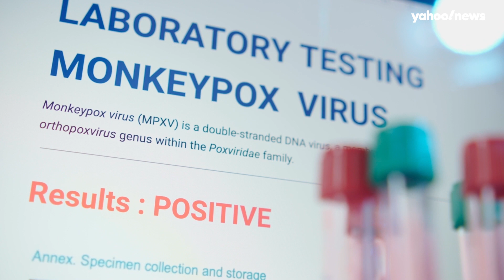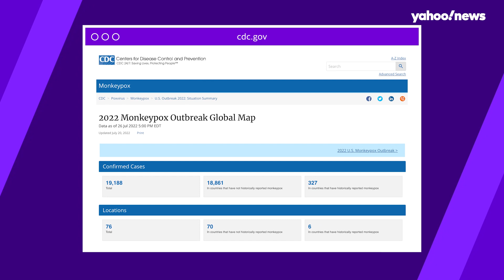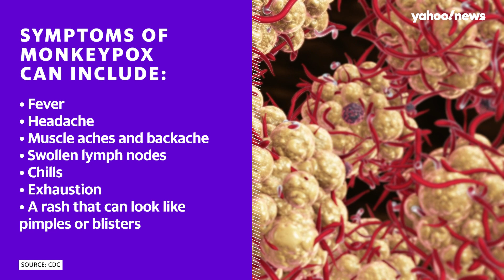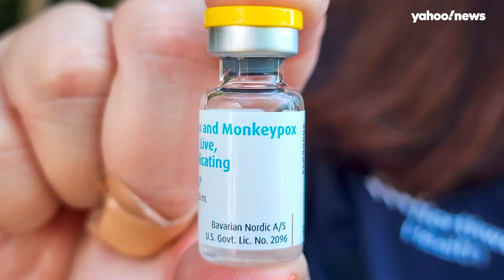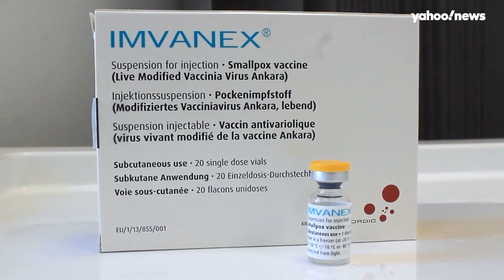What you need to know about monkeypox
According to health officials, more than 97% of patients who have tested positive for monkeypox since the onset of the outbreak identify as gay or bisexual, or as men who have sex with men. However, health experts have warned that anyone — regardless of gender or sexual orientation — can develop and spread the disease.